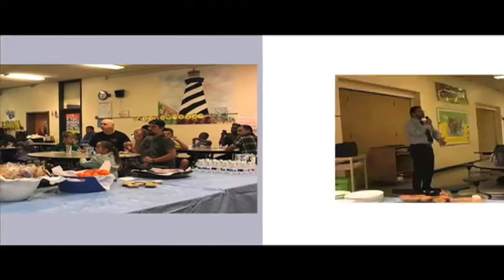Oak View Million Fathers March 2017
Fathers and male figures for Oak View Elementary marched from Johnson St. to Oakview Rd. to show their dedication to their student's education.